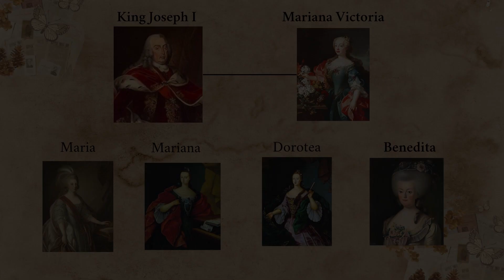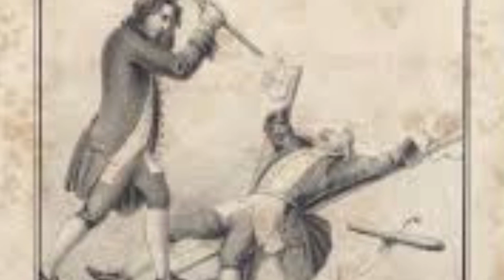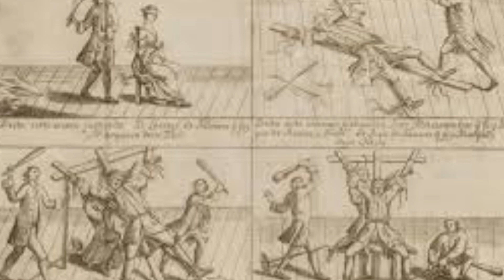The Noble Family that got ERASED from history: The Tavora Affair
How can a noble family be erased from history? Is that even possible? Yes. In today's video, we'll discuss the events that lead to the execution of an entire noble House from Portugal.

Sources:
Disney, A. R. (2009). History of Portugal and the Portuguese empire: from beginnings to 1807. Volume 1, Portugal. Cambridge University Press. pp. 294–297
Xu, H. (2022, October 19). Távora Affair. In Encyclopedia.
Britannica, T. Editors of Encyclopaedia (2007, September 25). Conspiracy of the Távoras. Encyclopedia Britannica.